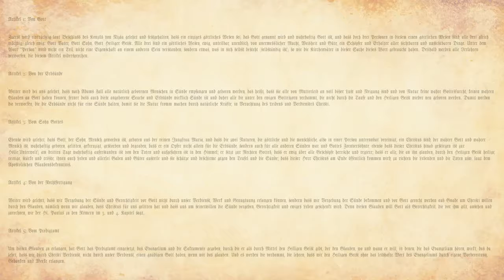Are you Really the One? Advent 3, Evening Vespers, 2018.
Sorry about the static. It clears up at 9:00.

Join us!